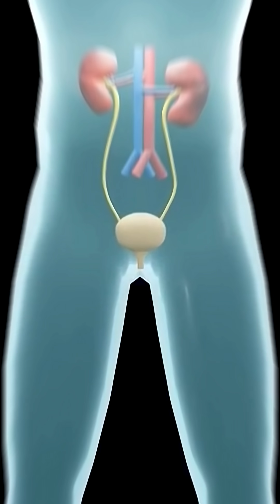What Cold Showers Do to Your Body